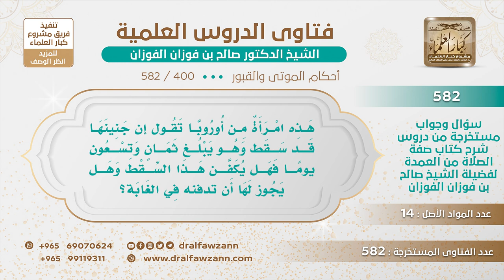[400 -582] الجنين إذا بلغ ثمانية وتسعون يوما، هل يأخذ أحكام الجنائز؟ - الشيخ صالح الفوزان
-"السؤال: هذه امرأة من أوروبا تقول إن جنينها قد سقط وهو يبلغ ثمانية وتسعون يومًا فهل يكفن هذا السقط وهل يجوز لها أن تدفنه في الغابة؟
الجَوَابُ: إذا بلغ السقط أربعة أشهر يأخذ أحكام الجنائز من التغسيل والتكفين والصلاة عليه ودفنه في مقابر المسلمين إذا كان مسلما إما إذا كان دون أربعة أشهر فلا؛ لأنه لم تنفخ فيه الروح فيلف ويدفن مجرد دفن ولا يغسل لأنه ما يأخذ أحكام الجنائز بدون أربعة أشهر.
للاشتراك في قناة الشيخ صالح الفوزان
سؤال وجواب من شرح صفة الصلاة ( 582 ) مقطع

للاستفسار والإقتراحات والدعم
رئيس الفريق
لمشروع كبار العلماء